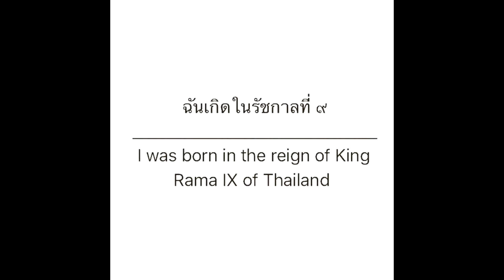เพลง 70 ปี